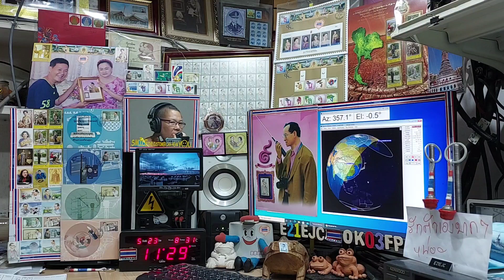R0SCN fm qso with E21EJC,Heard BD5EHA at my LOS time on Satellite EYESAT-1 (AO-27) 23 MAY 2021